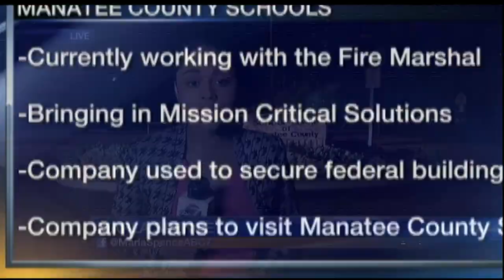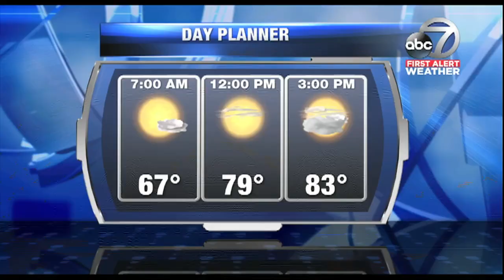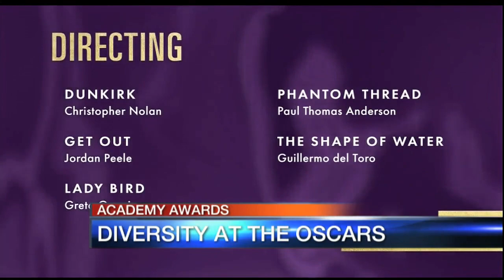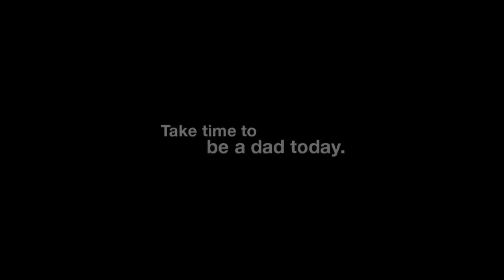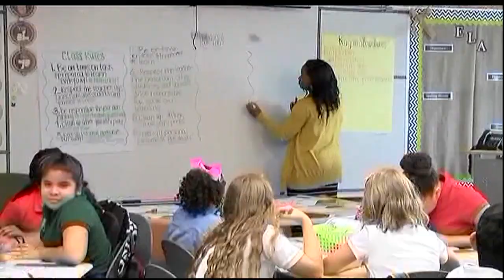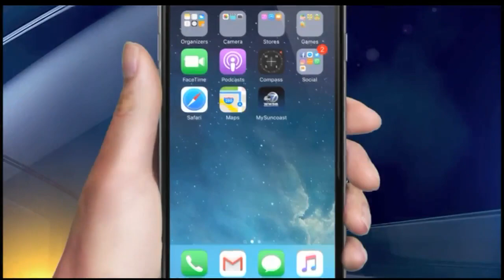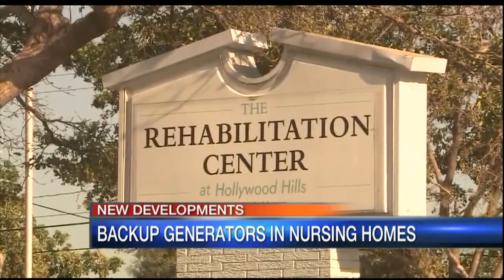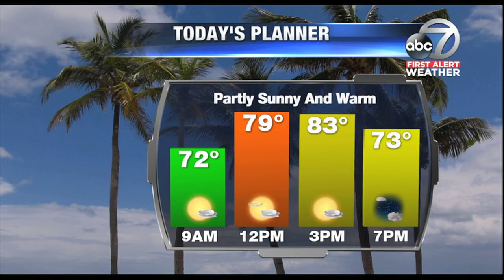Good Morning Suncoast at 6am - February 28, 2018